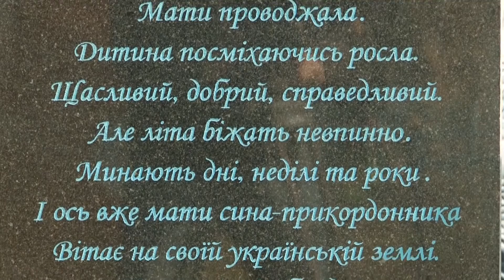Відкриття меморіальної дошки у селі Гейківка